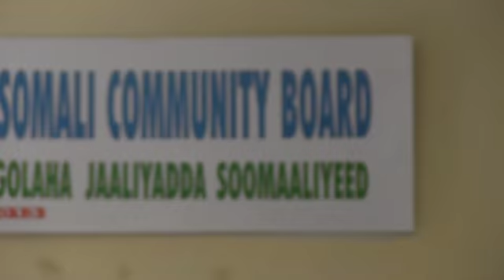Deeqdarajo oo ka warbixinaya Somalida Johannesburg iyo Ganacsigooda.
Deeqdarajo oo ka warbixinaya Somalida Johannesburg iyo Ganacsigooda. Warbixin aad u dheer oo tabanaya xaqiiqda